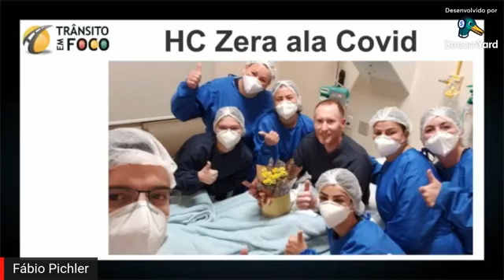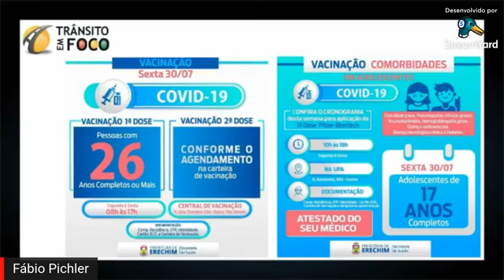Live no Facebook - 29/07/2021 - Com o Radialista e Palestrante Fábio Pichler da Rádio Web de Erechim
Live no Facebook realizada no dia 29/07/2021 às 20:00​​​​​h entre o Instrutor Eduardo Febraio (Motiva Trânsito - Cursos e Treinamentos) e o Radialista e Palestrante Fábio Pichler da Rádio Web de Erechim, onde foi abordado o tema: A importância da capacitação para o profissional do transporte coletivo de passageiros.